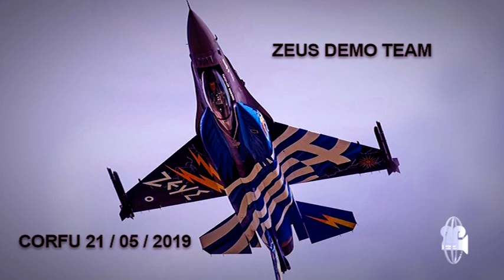HAF DEMO TEAM ZEUS CORFU 2019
F-16 Fighting Falcon Block 52+ "ZEUS" 21/05/2017 at Corfu Island. The F-16 demonstration team "ZEUS" displays HAF's airpower to the public. Team's callsign during the Demo Flights is "Zeus", representing the father of the Olympian Gods of the Ancient Greek Mythology .
Low Show
Maximum Performance Takeoff and Climb to Level 8
High Speed Flat Pass
Triple Aileron Roll
Four-Point RollFour-Point Roll
Falcon Turn
Jink Out
High Alpha Pass
Muscle Climb
Dedication Pass